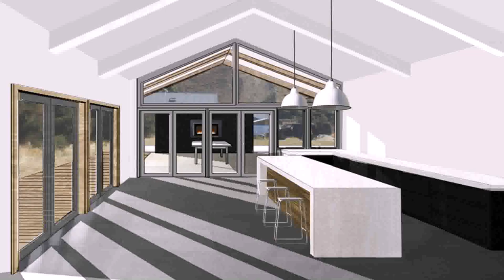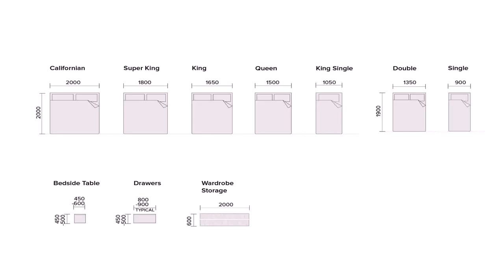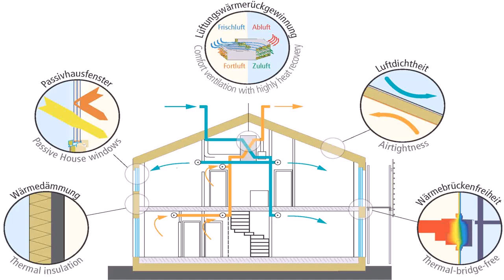House Design Standard Nz (see description) (see description)